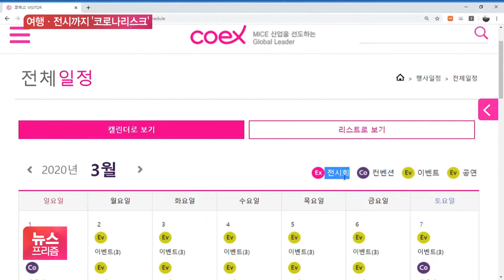여행에 전시까지 위약금…산업 전반에 ‘코로나 리스크’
[앵커]

한국발 입국 규제 국가가 늘면서 여행과 전시행사 취소를 둘러싼 분쟁이 늘어나고 있습니다.

명확한 관련 지침 마련이 필요할 것으로 보입니다.

김동우 기자의 보도입니다.